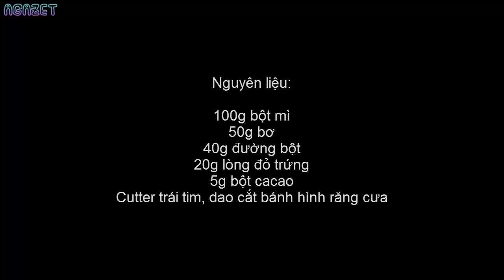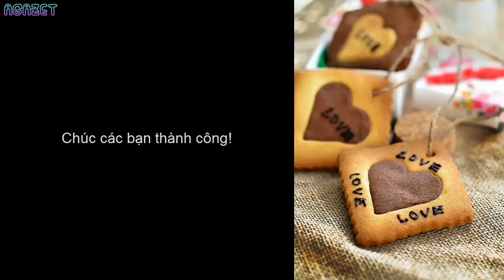Cách làm bánh quy trái tim cho Valentine